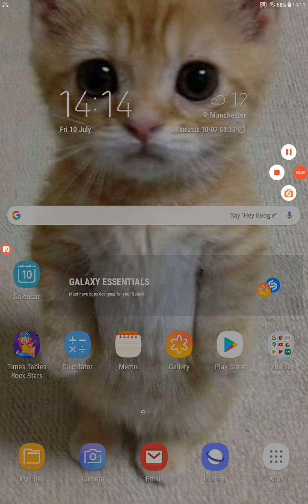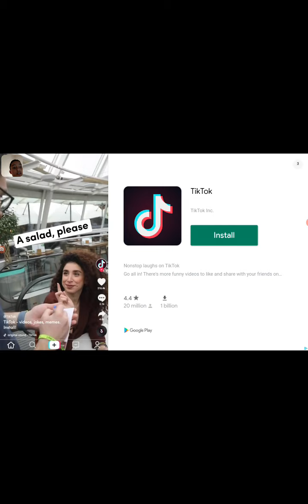Soccer fight!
Today I am playing soccer fight. Hope you like it!